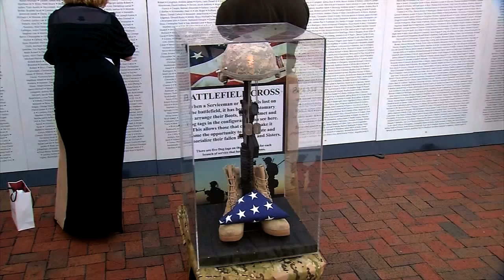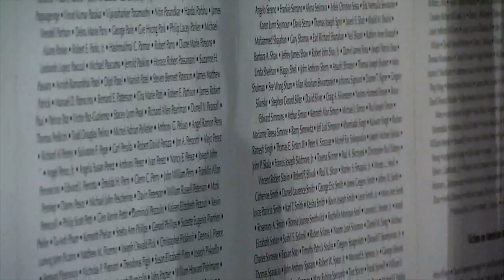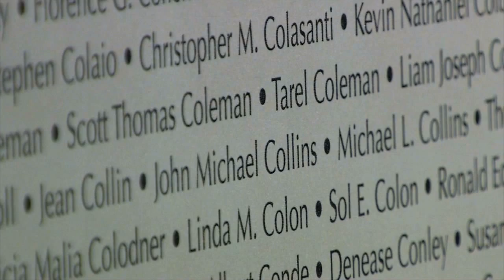Global War On Terror Memorial Wall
Veterans from every major conflict from the Korean War, Vietnam to the present day conflicts have banded together in an effort to honor those who have paid the ultimate sacrifice for freedom in the War on Terror.  The War on Terror Memorial Wall traveled to Nashville Tennessee and gave Families and Battle Buddies a chance to pay tribute to those they have lost.  Photojournalist and Veteran James H Egbert shares an inside look at the events surrounding the travelling wall.